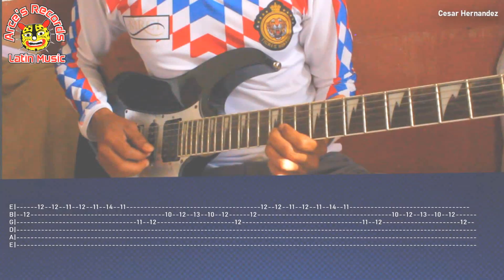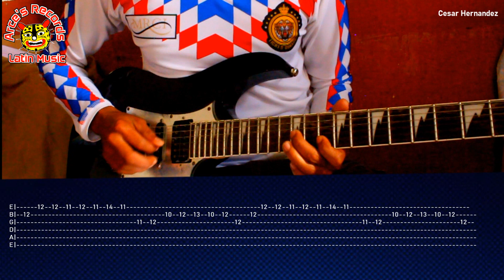Mar Azul - La Segunda del Original - Tutorial De Giutarra.2021